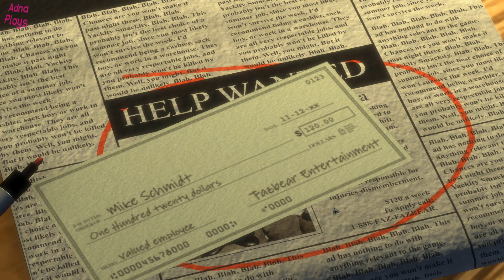FNAF Five Night's At Freddy's Reborn (HORROR GAME) Night 5 No Commentary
This is Five Night's At Freddy's 1 Reborn

► A fan made remastered version of FNAF 1 point and click horror game

Freddy Fazbear's Pizza is a restaurant that kids love for its puppet show, the animatronics, during the day. But... you don't work the day! You have responded to a classified ad for a "quiet" job as a night security guard at this restaurant. You will soon discover that these "lovely" plush toys move at night and your goal will be to survive 5 nights, from midnight to 6am, without being eaten by one of them. For this, you will have several security cameras and will have to close the doors to prevent them from reaching your office. But beware, energy is limited and the use of cameras, doors and lights will consume too much electricity for the night...